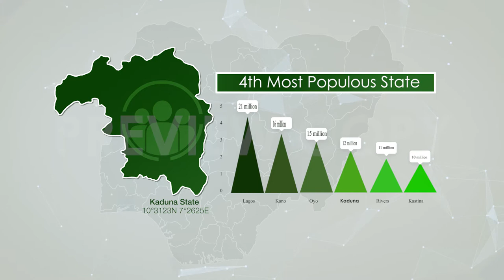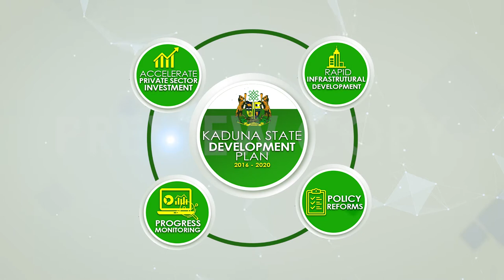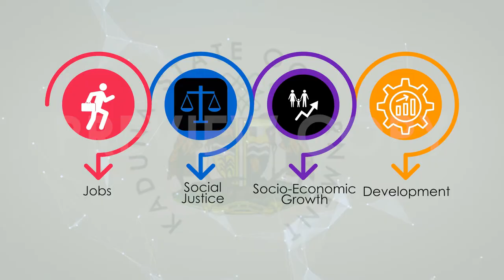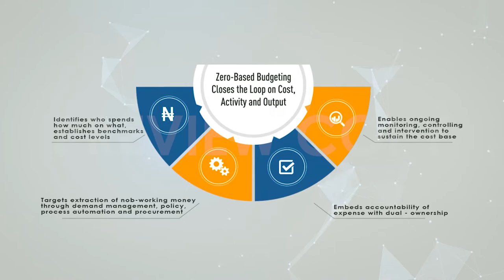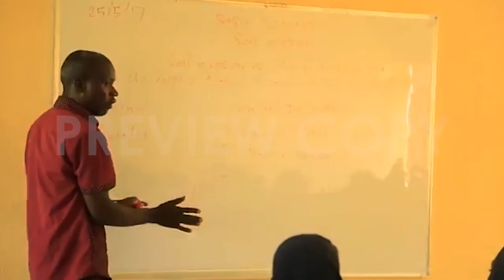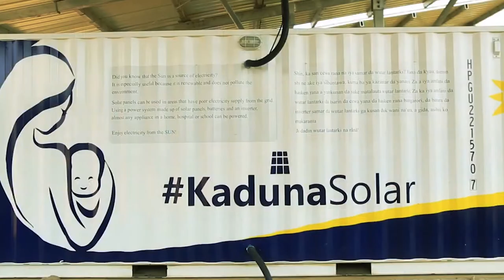KADUNA UNDER HIS EXCELLENCY, MALLAM NASIR EL RUFAI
The Achievement of His Excellency, Governor Nasir El-rufai since 2015.